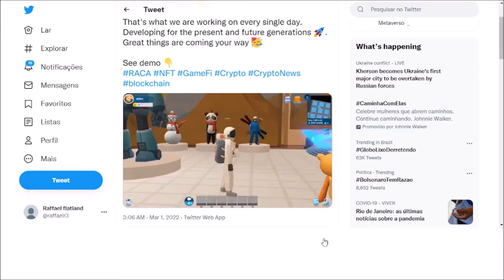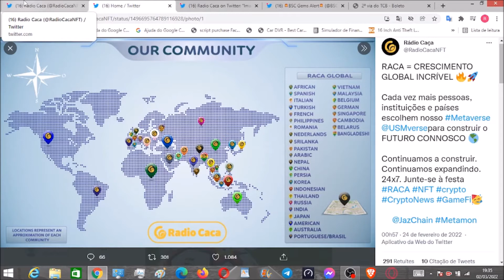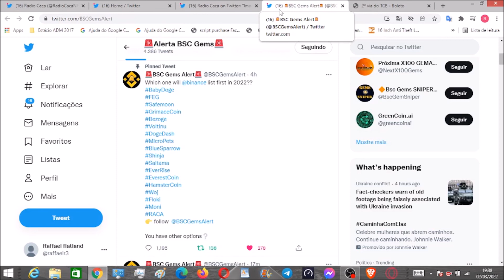Radio caca Novas Parcerias no projeto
Lançamento da  nova  demo do  jogo previsto para ser lançado entre  junho e julho.